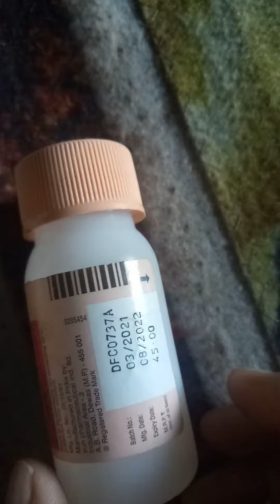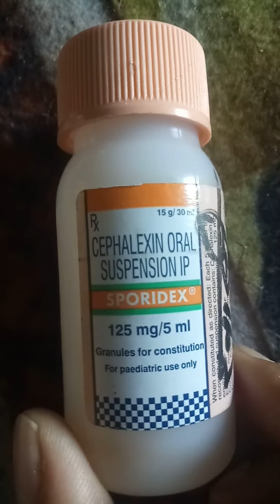Sporidex Cephalexin oral suspension 125mg/5ml cough syrup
cough syrup for kids under 2 years old